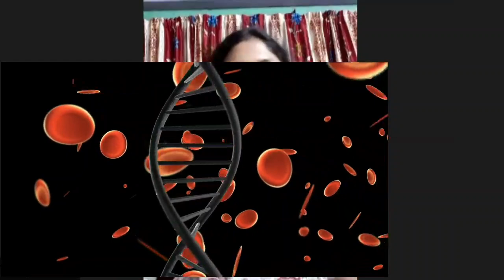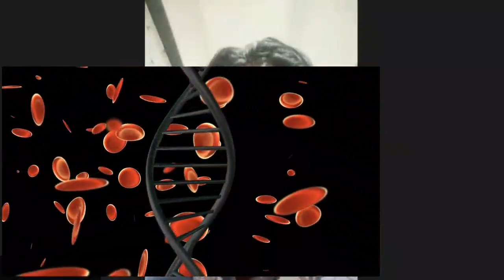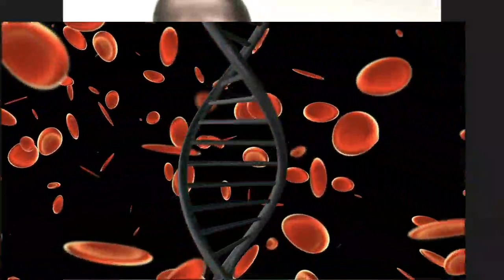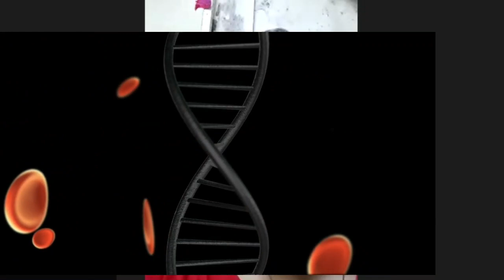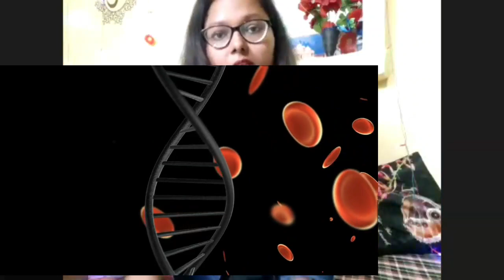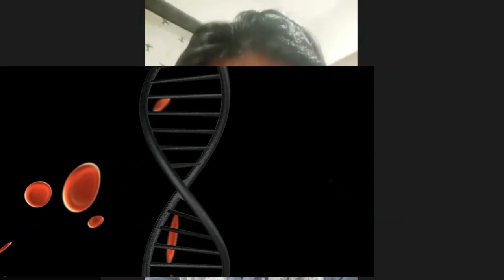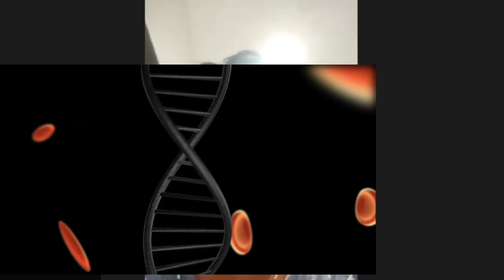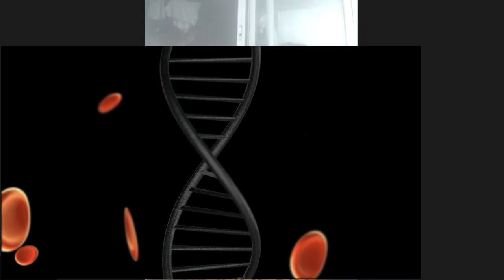This diwali body se (Junk DNA , hidden Ancestral karma., wrong belief.)bhi clean kijiye 😘❤️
eFor personal reading or any kind of healing or counselling session 🤗❤️

Available sessions by me ❤️❤️👇 )

1 - Personal reading by tarot
2- Akashic record reading by meditation .
3-  Subconscious healing  (any kind of issues )
4- Counselling & advice, discussion session
5- Innerwork group classes on zoom and
6 - Recorded courses available 👇
#1- Financial healing master course 2222-/
#2- Twinflame  Relationship healing master course 2222-/
#3-  chakras healing +Subconscious healing all basic tf innerwork courses 2222-/

❤️Instagram and WhatsApp  group join kare, ❤️